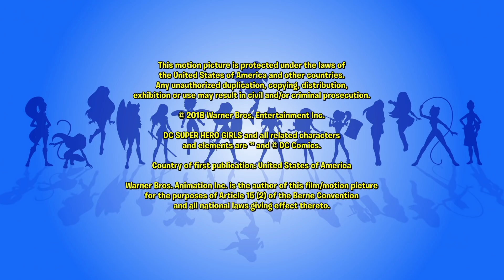Super wymiana prezentów | 522 | DC Super Hero Girls po Polsku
W szkole Super Hero High dajemy sobie dziś prezenty, ale dziewczęta nie są do końca przekonane do tykającego upominku Harley.